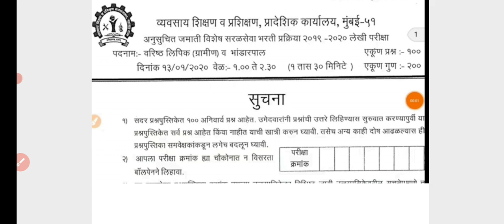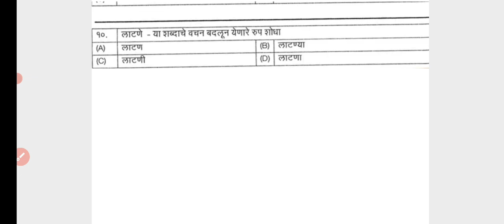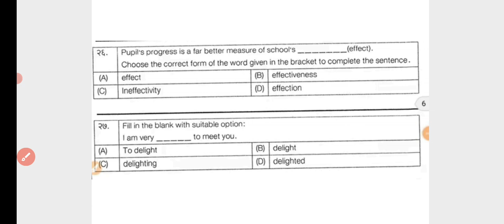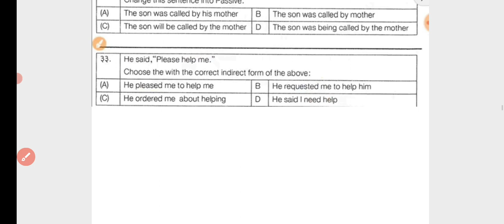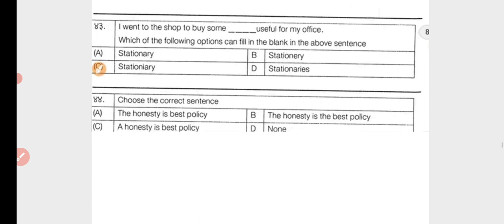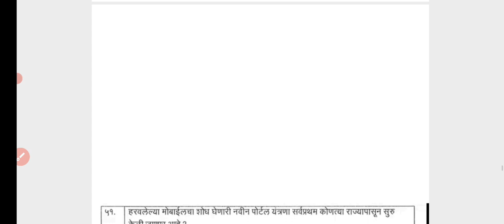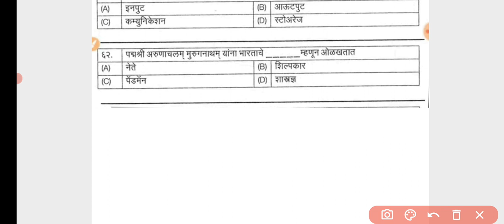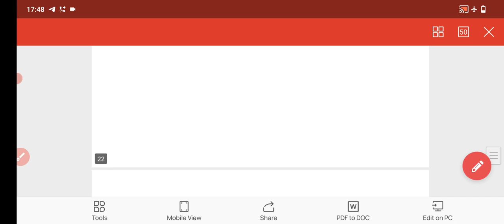DVET senior clerk previous year question paper | dvet varisth lipik Rural Bhandarpal questions paper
DVET Clark previous year question paper answer key | DVET Bhandarpal question paper | dvet Clark
Directorate of Vocational Education and Training Senior Clerk (Rural) and Bhandarpal lipik paper 2020

संभाव्यप्रश्नपत्रिका पाहिली येथून पहा

उत्तम दर्जेदार प्रश्न संच buy करण्यासाठी येथे एसएमएस करा

dvetclerkquestion paper. dvetperviousyearquestionpaper. dvetadmission 2019 dvetadmission. dvetiti. maha iti. dvet result. iti dvet. dvet iti admission 2019. maha dvet. hrms dvet. dvet hrms. dvet iti admission. dvet maha